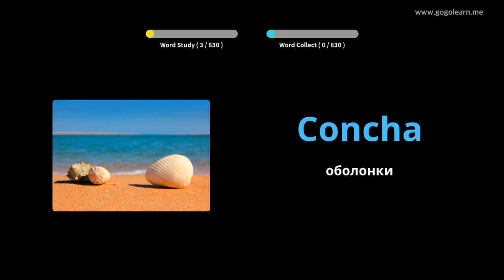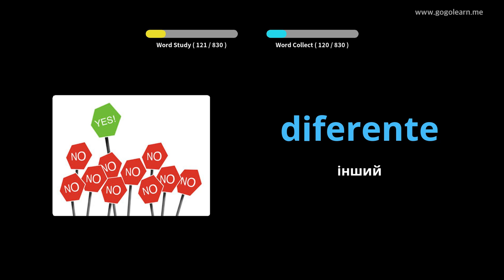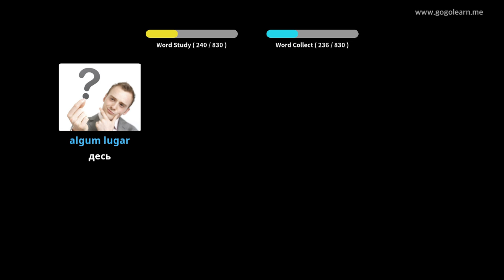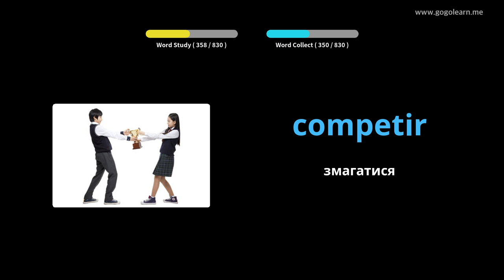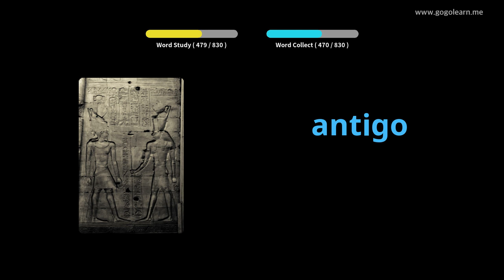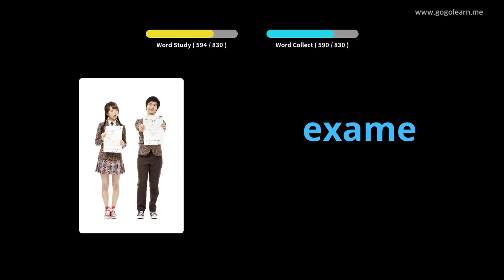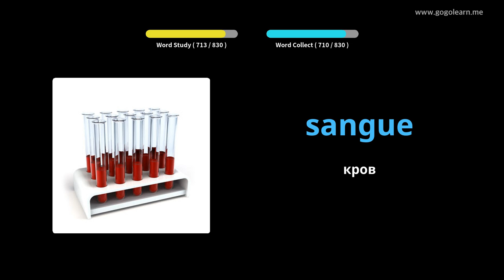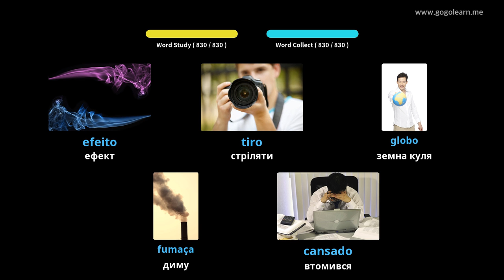Слухання португальської лексики під час сну | Golearn